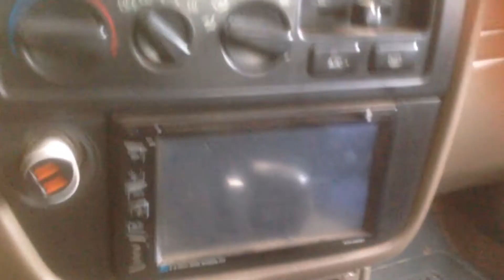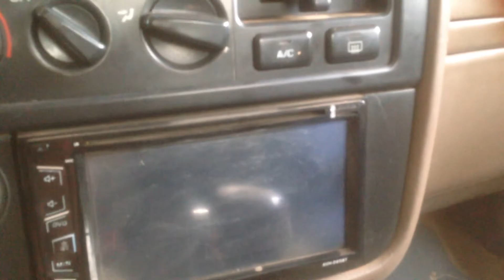ឡានលក់ធូថ្លៃត្រឹម4500$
Sell car